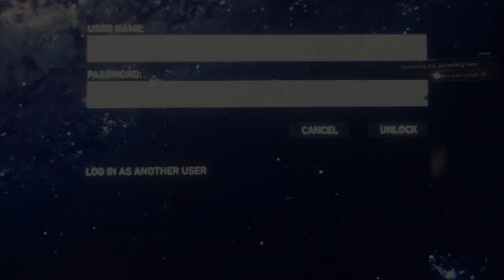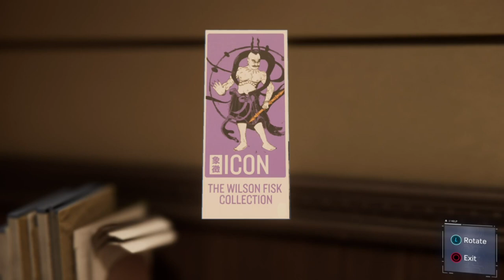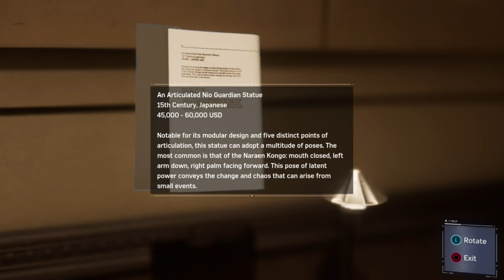MARVEL SPIDERMAN GAMEPLAY - PART 3 (MJ & THE FILE)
Welcome to the channel guys. Hope you will enjoy the content that I will post here.
Starting off the New Year with some Spiderman action.

0:00 Intro
1:00 Octavius
5:11 New Suit
8:00 Fisk Tower
20:12 Aunt May
25:00 The File
29:40 MJ